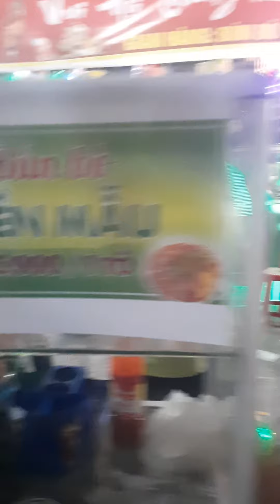Hội Chợ ẩm Thực Trung thu 2022